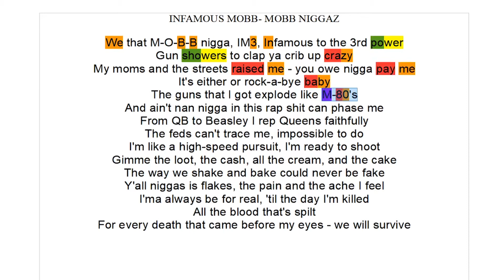Infamous Mobb - Mobb Niggaz Rhyme Scheme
Godfather Pt3's verse from "Mobb Niggaz" by Infamous Mobb

R.I.P Prodigy